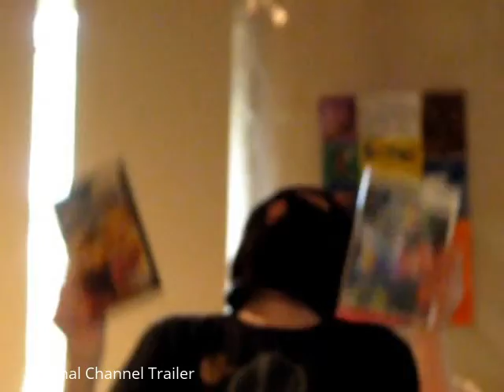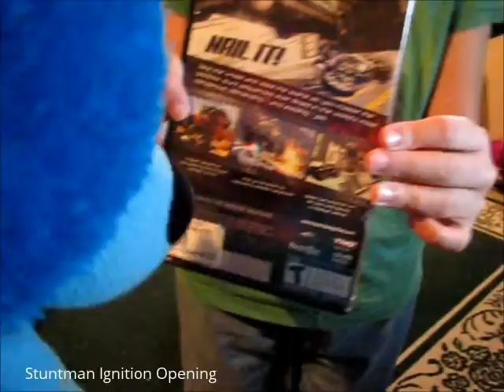My Early Sketches (Year 1)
ft. Blue Bear, Link101Smash, guardian of all budder, Sleepy Lion, and Reese - TripledGold
These are my first 3 sketches! Enjoy the cringe!
Rated: TV-PG V